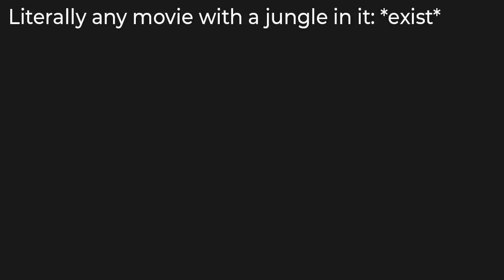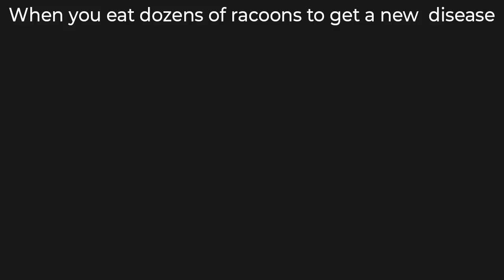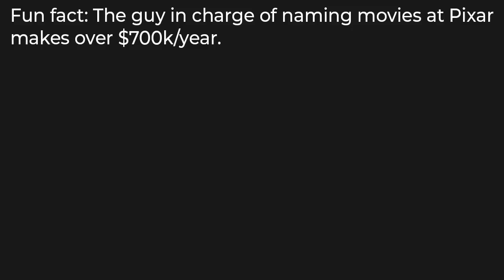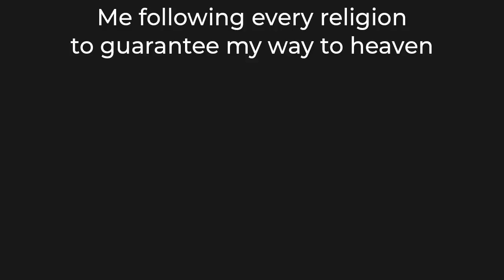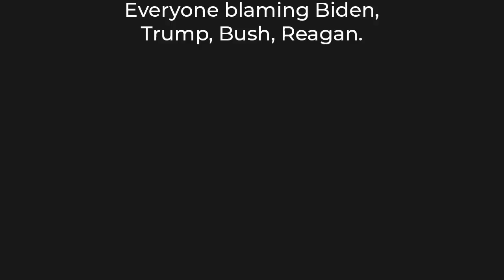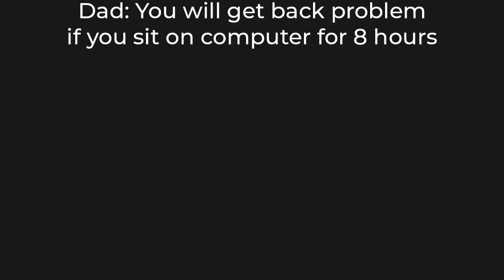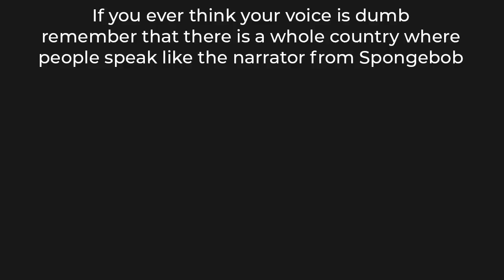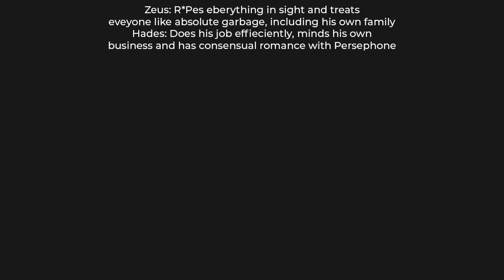DANKEST MEMES OF AUGUST